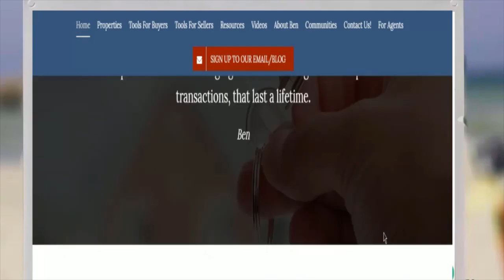Ben Commercial Dog on the beach